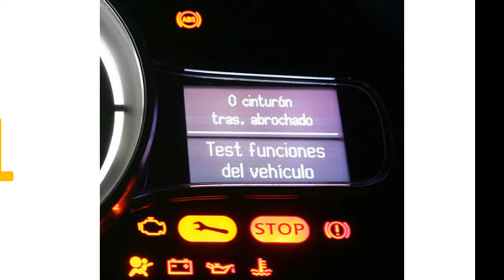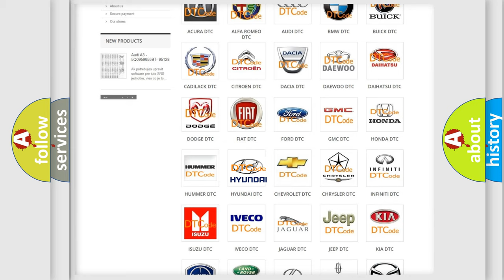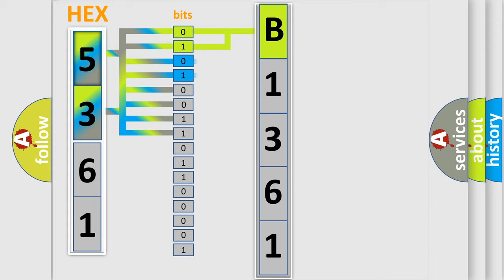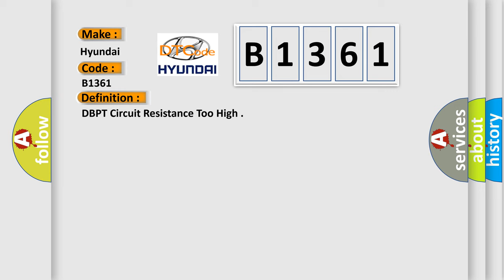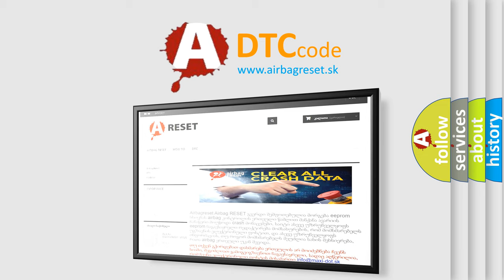DTC Hyundai B1361 Short Explanation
Contents:
0:21 Basic DTC analysis according to OBD2 protocol standard.
1:48 Insight into programming
2:58 A diagnostically understandable description of the Diagnostic Trouble Code
3:05 Basic error definition

Make:
Hyundai
Code:
B1361
Definition:
DBPT Circuit Resistance Too High
Description:
Enable Conditions Ignition "ON" Threshold Value B1361 and B1367 BPT resistance ≥ 7.62Ω B1362 and B1368 BPT resistance ≤ 1.21Ω Diagnostic Time Qualification More than 4 sec De-Qualification More than 8 sec
Cause:
Poor connection of connected part.
Poor connection between shorting bar and release pin.
Faulty BPT.
Faulty SRSCM.